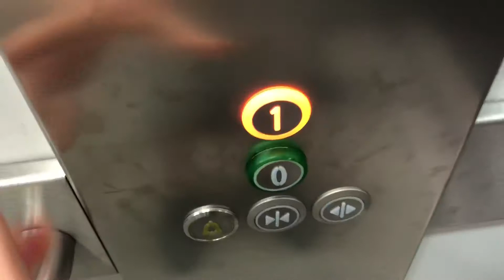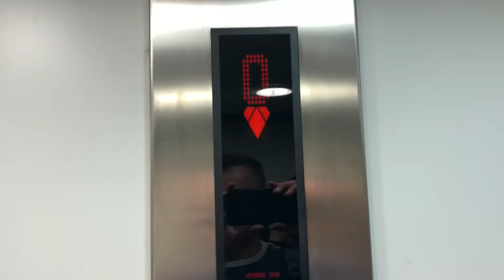Kone Ecodisc Lift @ M&S In Stratford Upon Avon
Floors: 2 (G,1)
Capacity: 14 Persons/1100kg
Year Built: 2006
Doors: Double Speed Sliding Doors